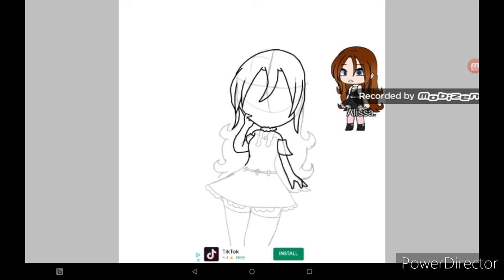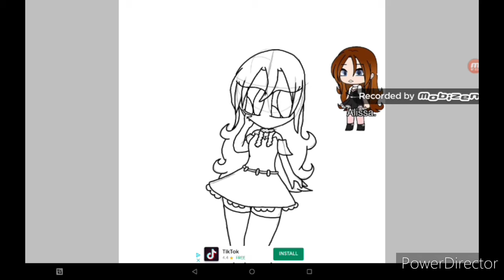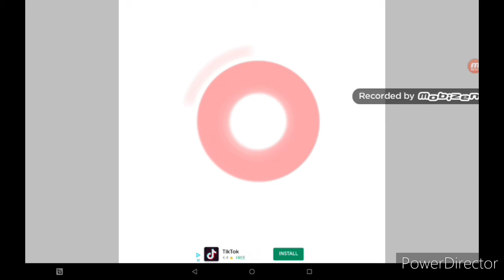theweirdstormfanart Entry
This is my fanart of Alissa! I hope - TheWeirdStorm - likes it! I'm not just entering to try and win, I'm entering because I think they deserve fanart as well! So go ahead and check them out. I personally love their content, and I assure that you will too :3